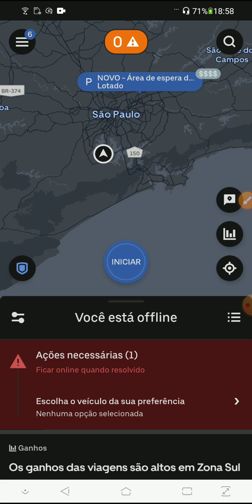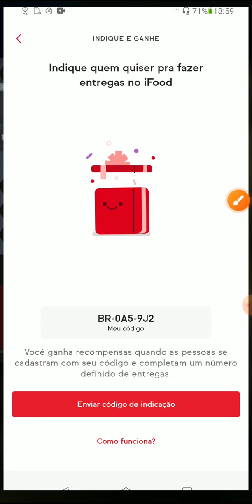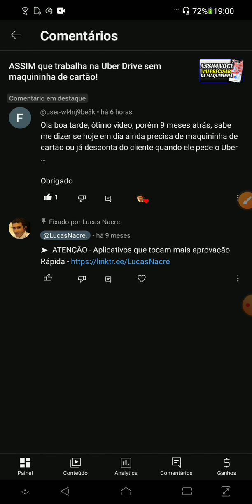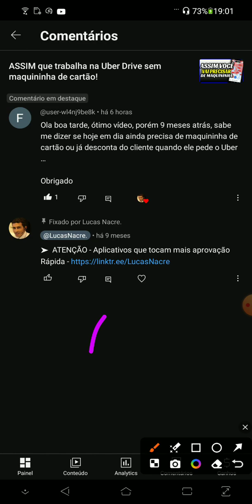Como receber pagamento com maquininha de cartão de crédito e débito na Uber Drive?UberDrive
Neste vídeo, vamos ensinar passo a passo como receber pagamentos utilizando a maquininha de cartão de crédito e débito na Uber Drive. Se você é motorista parceiro da Uber e quer oferecer mais opções de pagamento aos seus passageiros, este vídeo é para você!

➤ ATENÇÃO - INDICAÇÕES de Aplicativos de entregas e mobilidade que tocam mais e a aprovação é Rápida

Atenciosamente:
Lucas Nacre